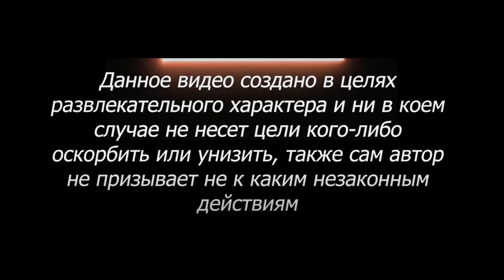У ТЕБЯ ОТЛИЧНЫЕ СИСЬКИ / ПИКАП / ПРАНК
📢Друзья, в этом пикап пранке я хочу показать что нет никаких границ при знакомстве с девушками. А именно , я буду знакомится, пранковать девушек при помощи различных, непристойных, пикап открывашек .

Пресс 50 раз 300 рублей
Пресс 150 раз за 1000 рублей
Приседания 80 раз 1000 рублей
Приседания 50 раз 350 рублей
ПЕРЕДАТЬ ПРИВЕТ 100р
СИГНА 200рублей
Спеть песню 150 рублей
Побриться 50р
ПРОДЛИТЬ СТРИМ НА 60 МИНУТ - 1000Р

1 место
2 место
3 место
🙋‍♂️ Меня зовут Влад, 26 лет, г. Москва. Знакомлюсь с девушками